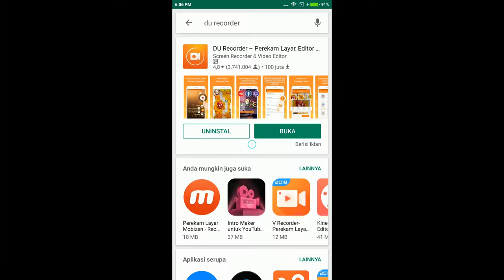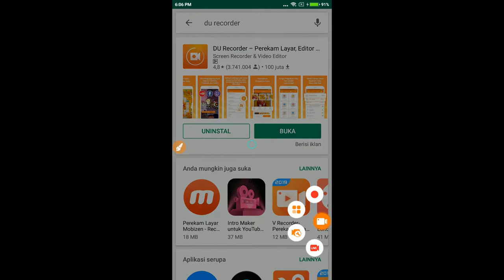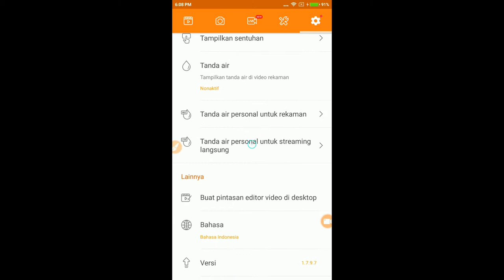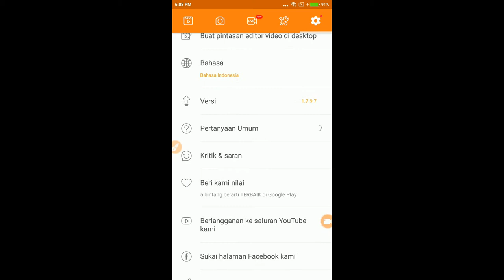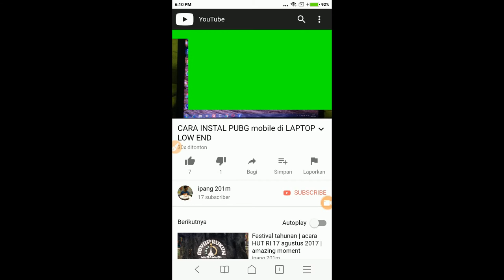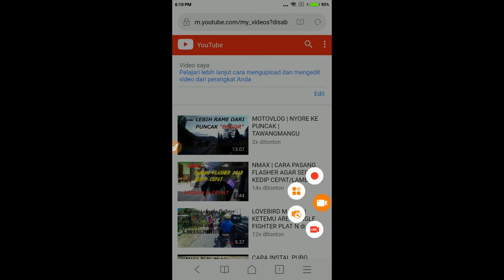TUTORIAL | CARA MEREKAM LAYAR HP DENGAN MUDAH | DU RECORDER | HOW TO USE DU RECORDER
SIMPLE GUYS